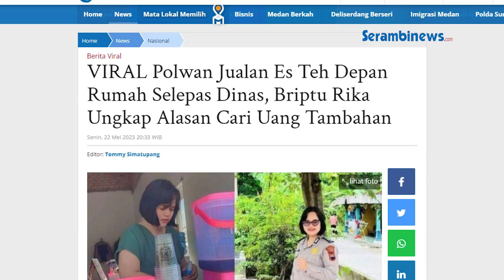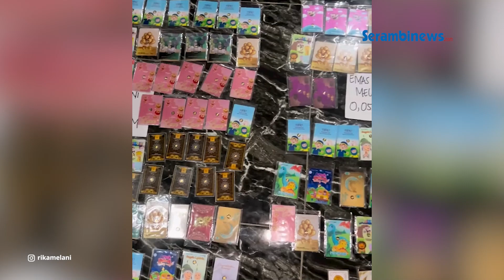VIRAL Polwan Tak Gengsi Jualan Es Teh Usai Dinas di Depan Rumah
SERAMBINEWS.COM - Seorang Polwan viral usai terekam berjualan es teh di pekarangan rumahnya selepas dinas.

Polwan ini tampak sederhana membuka lapaknya di depan rumah.

Adapun polwan tersebut mengganti seragam polisinya menjadi daster ketika mulai berdagang es teh.

Sang polwan menjual es tehnya dengan brand 'Melani Es Teh Ndeso'.

Mengutip Tribun-Medan.com, diketahui sosok polwan tersebut yakni Briptu Rika Melani, ia merupakan anggota Polsek Penawangan, Polres Grobogan, Polda Jawa Tengah.

Setiap harinya, usai berdinas sebagai Staff Sium Polsek Penawangan Polres Grobogan, Briptu Rika Melani mengubah seragam dinasnya menjadi daster untuk berjualan es teh.

Bahkan saat ini, dirinya sudah mempekerjakan 3 orang warga untuk membantu usaha es tehnya tersebut.

Briptu Rika Melani menceritakan jika dirinya mulai menekuni usaha jualan es teh ini sudah sekitar 3 bulan.

Tak hanya berjualan es teh, ia juga memiliki usaha toko aksesoris kepolisian dan Bhayangkari yang dimulai sejak lima tahun lalu.

Toko aksesoris itu berlokasi di Jalan Raya Danyang Pengkol, Dusun Tegalsari.

Lokasinya berdekatan dengan tempat dirinya berjualan es teh.

Briptu Rika Melani menjelaskan alasan dirinya memiliki banyak usaha disamping dirinya bekerja di kepolisian.

Ia mengatakan jika dirinya adalah tipe orang yang tidak bisa diam.

Bersama sang suami, Brigadir Rizqi, ia bahu-membahu untuk berjualan es teh dan menjalankan usaha lainnya.(*)